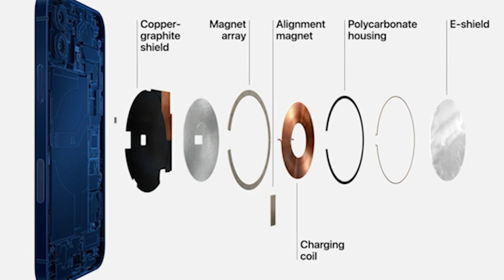Is Wireless Charging Safe ? Should You Get A Wireless Charger In 2022?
Wireless charging is a concept that scares a lot of people because of rumors related to the impact of wireless chargers on battery health! Today in this video we will clear out the air and tell you if wireless charging is safe or not!